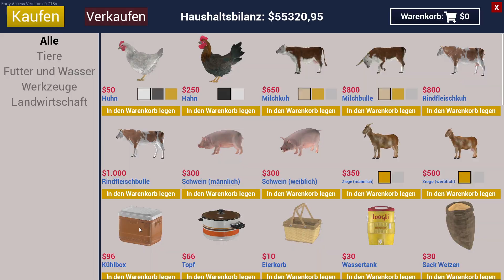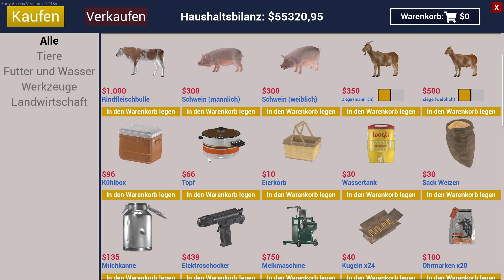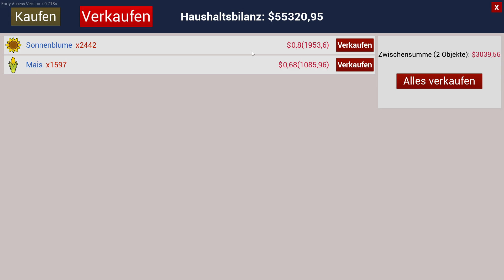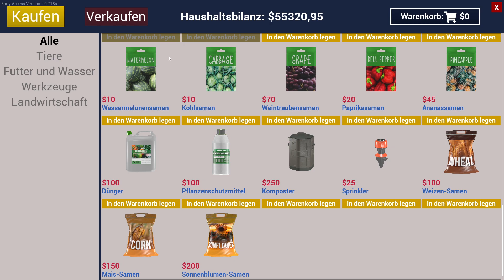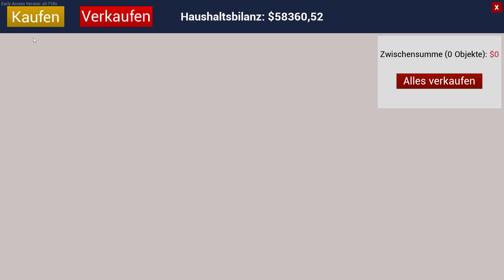Ranch Simulator #075 - Mais und Sonnenblumen ernte - deutsch